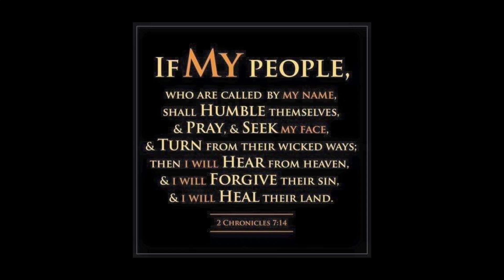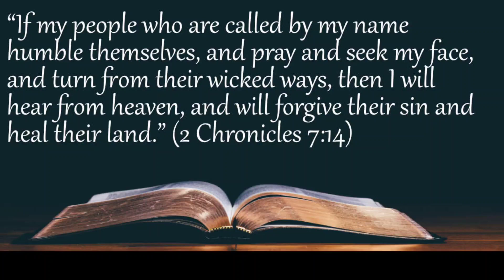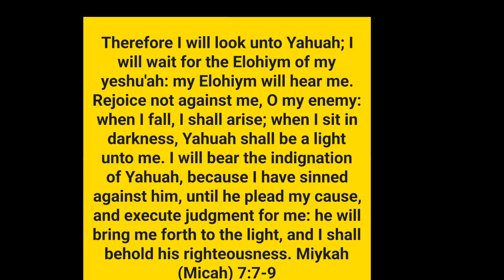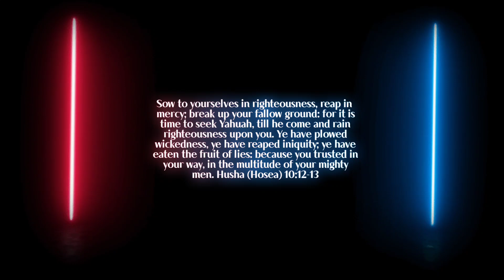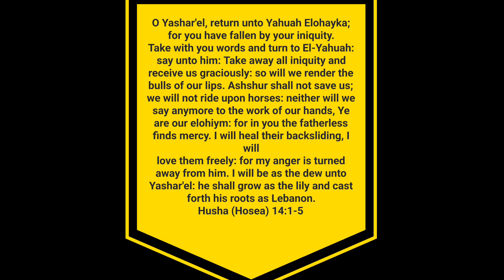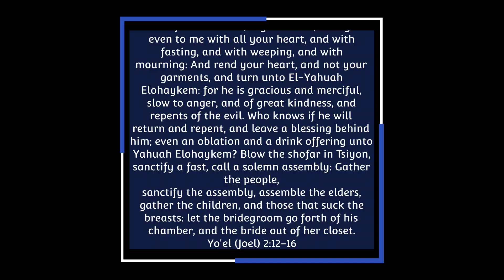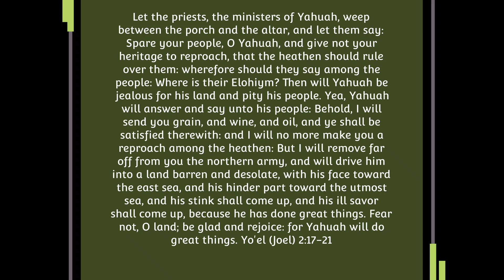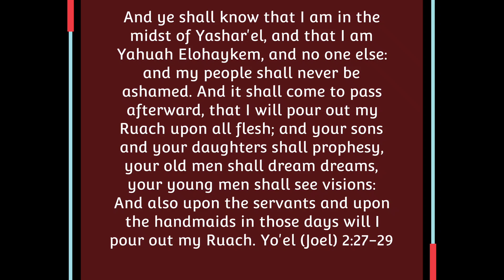If My People... Let's Talk About It